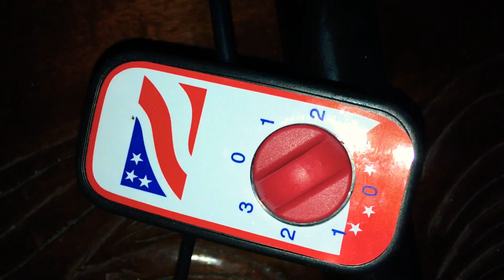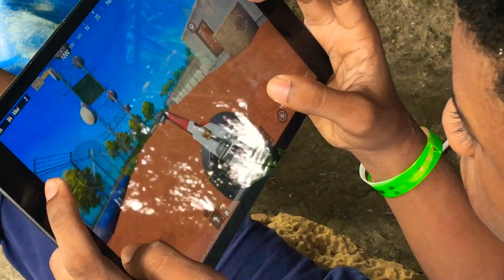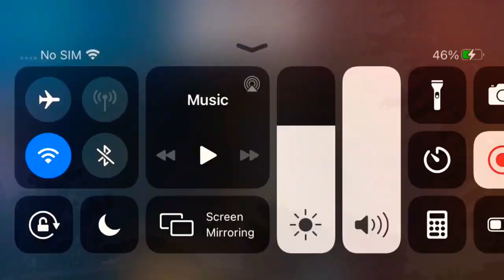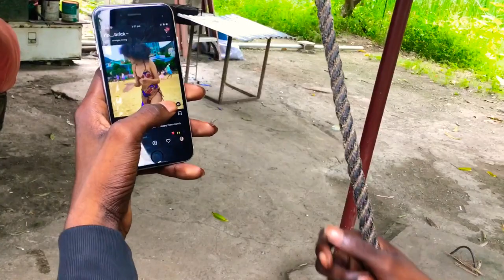vlogmas day #3 baby rabbits 🐇 are so cute 😊 (Jamaica vlog)